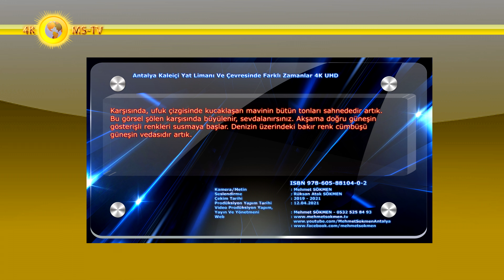Antalya Kaleiçi Yat Limanı Ve Çevresinde Farklı Zamanlar 4K UHD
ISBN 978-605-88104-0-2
Karşısında, ufuk çizgisinde kucaklaşan mavinin bütün tonları sahnededir artık. Bu görsel şölen karşısında büyülenir, sevdalanırsınız. Akşama doğru güneşin gösterişli renkleri susmaya başlar. Denizin üzerindeki bakır renk cümbüşü güneşin vedasıdır artık.
Beydağları’nın gölgesi, muhteşem doğa ananın bir tasarımının çıkış noktası olarak, vücut bulur. Bu coğrafi temsil Konyaaltı’nı her yerde olabilecek ve görülebilecek sahil konseptinden hızla uzaklaştırarak coğrafyaya ve mekana sıkı sıkıya tutunan olağan üstü büyülü bir yapıya kavuşturur. Konyaaltı, Beydağları’yla konuşuyor, diyorsam, hiç te yalan olmaz! Güçlü Ortaçağ ressamlarının aylar süren çalışmaları sonucu, doğayı fotoğraf kalitesindeki özümseyişlerinin ruhunu tablolara dökerken, ışık tonlarına göre, anında sayısız tablolar veriyor, Ana oğul Konyaaltı ve Bey Dağları! İşte doğanın büyüsü budur, doğayı seven ve özümseyenler için!
Bergama Kralı II.Aktalos öncü kuvvetlerine  “Gidin bana Yeryüzünün Cennetini bulun” der.. Öncü kuvvetler kralın bu emriyle yola çıkıp diyar diyar dolaşır ve sonunda Antalya’nın bulunduğu yere geldiklerinde, karşılarındaki eşsiz güzelliğe bakarak “Cenneti bulduk” derler. İşte o gün kurulan kent “Attalia”, bu gün karşımıza YERYÜZÜ CENNETİ ANTALYA ve Konyaaltı sahilleri olarak çıkmaktadır.
Antalya bu adı hak ediyor. Gerek doğası, gerek iklimi, ikinci bir cennet havası katıyor Antalya’ya. İçinde bulunduğu bölge, sahip olduğu arkeolojik ve doğal güzellikler sayesinde “Türk Rivierası” adını almıştır. Antalya sahilleri bu adı hak ediyor ki her yıl milyonlarca yabancı turist tarafından ziyaret ediliyor. Antalya, Türkiye’nin güney ucunda, büyük bir bölümü falez ya da yalıyarı olarak adlandırılan traverten bir kaya parçasının üzerine kurulmuş denizel bir şehirdir.

Kamera/Metin Yazım : Mehmet SÖKMEN
Seslendirme : Rüksan Atak SÖKMEN
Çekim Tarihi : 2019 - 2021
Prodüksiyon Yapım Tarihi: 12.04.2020